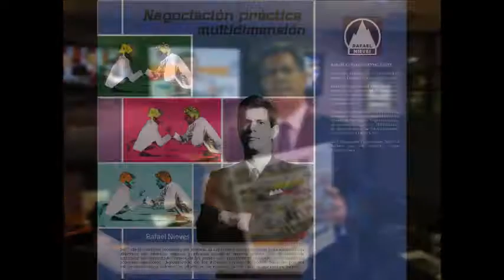GERENCIA 360 MICRO 2 OFF (2)